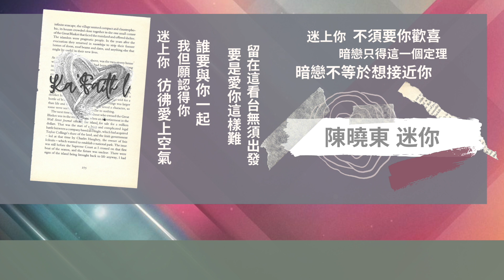陳曉東 迷你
作曲：張亞東
作詞：林夕
編曲：張亞東

和你借一根煙　下次相遇你
才回贈給你
那日假使好天氣
請跟我笑著談天氣

迷上你的手勢　彈去那煙蒂
如流動飛蟻
我在漆黑中觀禮
沉默會更矜貴

迷上你　彷彿愛上空氣
我但願認得你
誰要與你一起

迷上你　不須要你歡喜
暗戀只得這一個定理

迷上你的恤衫　白與灰相間
能迷惑雙眼
要是愛你這樣難
留在這看台無須出發

我但願認得你
誰要與你一起

迷上你　喜歡你看的戲
隔著萬丈的美
誰又要與你一起

暗戀不等於想接近你